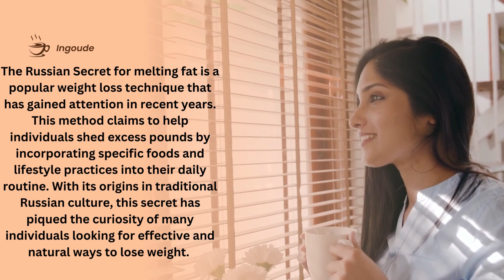The Russian Secret for melting fat is a popular weight loss technique that has gained attention in r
- Highlight any additional advantages or positive effects of the Russian Secret, such as reduced cravings for unhealthy foods and improved digestion. - Explore how the Russian Secret can potentially lower the risk of chronic diseases, such as heart disease and diabetes, due to its emphasis on nutritious and balanced meals.